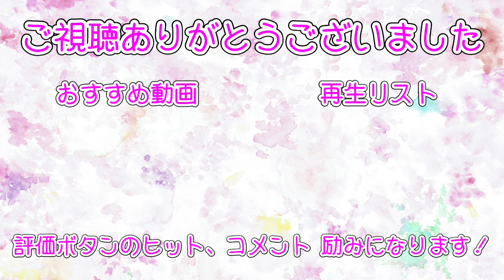【ハープ】川の流れのように（美空ひばり）：出張演奏（神奈川県）：6月12日＃２【2023】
不動の名曲

🎶川の流れのように/美空ひばり
　 秋元康作詞、見岳章

𓏢出張演奏（神奈川県）

(*ˊ˘ˋ*).•*¨ プロフィール ¨*•.¸¸♬
神奈川県出身
昭和音楽大学音楽芸術運営学科
音楽療法コース卒業
一般社団法人日本音楽療法学会認定
音楽療法士
ソプラノ歌手
アイリッシュハープ弾き
melocoton【めろことん】代表
シータヒーラープラクティショナル見習い
介護福祉士
　声楽を（故）細川久美子、八尋久仁代、勝山藍の各氏に師事。そして、ハープを山崎祐介氏、ピアノを向山博子氏に師事。
第15回長江杯国際音楽コンクール声楽・高校の部で入賞。第19回長江杯国際音楽コンクール声楽・大学の部で第4位。入賞後、お披露目演奏会に出演。2021年度KOSMA声楽コンクールで銀賞。
オペラでは「椿姫」、「修道女アンジェリカ」修練女、托鉢系修道女の役、「マクベス」幻影、魔女の役に出演。コンサートでは、中目黒楽屋にてライブ活動にも出演。ユニット「melocoton【めろことん】」を結成し、自主コンサートを定期的に開催している。介護施設にて介護士、音楽療法士として働いた経験をいかし、音楽療法（集団・個別）だけではなく、歌声喫茶風の演奏会や介護施設での演奏をする。その他、YouTubeにも力をいれている。
現在、シータヒーリングのモニターセッションを行っている。